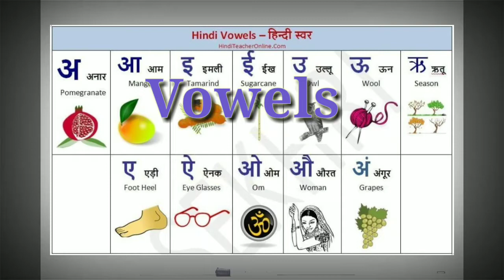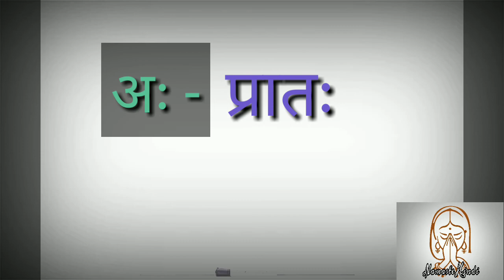LEARN THROUGH ANIMATION🎥/HINDI VOWEL अ-अः FOR BEGINNER'S/WITHIN 5MINUTES/THROUGH ENGLISH /💯➡️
(In this animated video learn Hindi vowel  through english)
 ABOUT ME➡️
Learn just in 3minutes💯➡️
Simplest way💯➡️
Easier to understand💯➡️